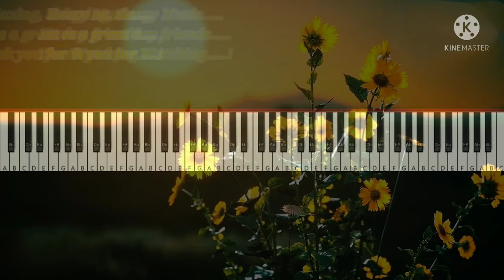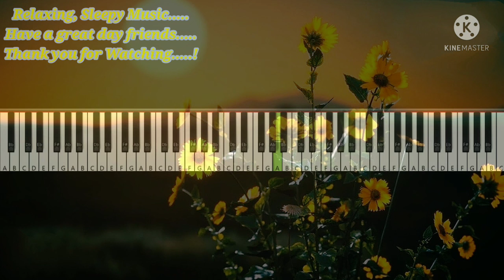Relaxing, Sleep Time Music- Always (Enjoyyy)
Hey Mates!
This music is created by Peder B. Helland,
And arranged by VSV,
Enjoyyy, Take Rest, All Is Well,
Soon the MIDI File for this music will be posted!
The Application used for Making the Arrangement is Synthesia!
An awesome music by Peder B. Helland...
Thank you mates for watching!